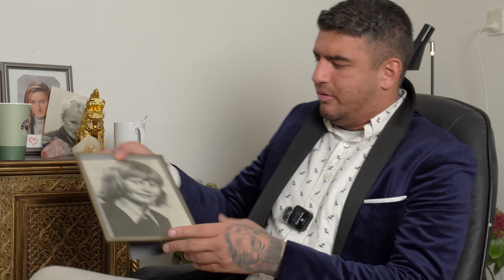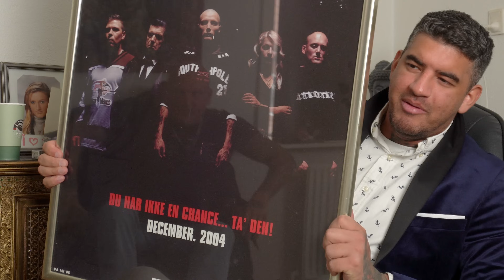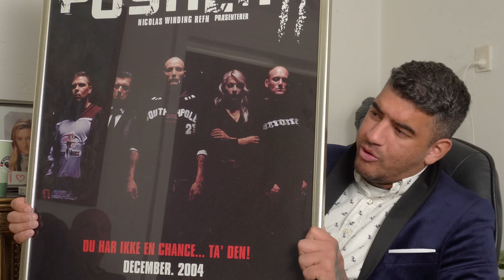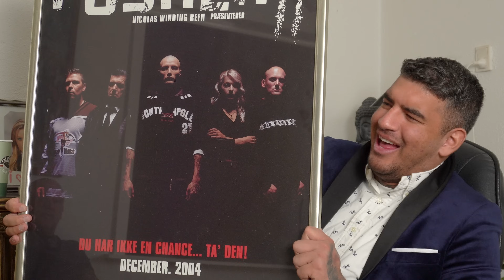#8 Kusse Kurt om Stofmisbrug, Kriminalitet og Livet som Clean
I denne episode af Bag Bedriften der interviewer jeg legenden Kusse Kurt om  stofmisbrug, kvinder, kriminalitet og afslutter pænt af med en sindsrobøn.

Idé: Kenneth Nordendorf

Producent: Nordendorf & Lauridsen

Videograf: Kristoffer Bach Lauridsen